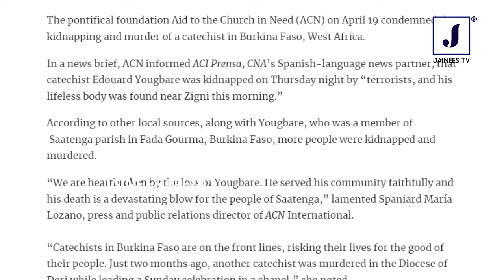🔴മതാധ്യാപകനെ തട്ടിക്കൊണ്ടുപോയി കൊലപ്പെടുത്തി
🔴മതാധ്യാപകനെ
തട്ടിക്കൊണ്ടുപോയി
കൊലപ്പെടുത്തി